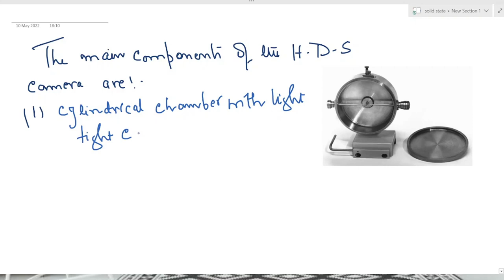powder method of x-ray diffraction in Hindi|Xraydiffraction |DebyeScherremethod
In this video, we will discuss the powder method of x-ray diffraction used to characterize the solids. |This is the first part of the lecture where we will start with the scientific definition of powder material. |We will discuss the general methods of powder diffraction and the instrumental details.